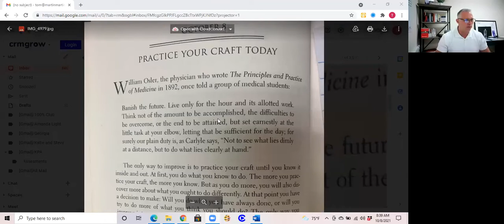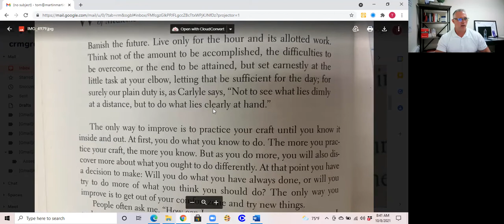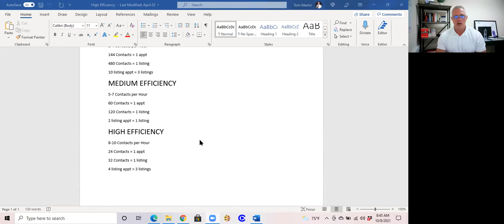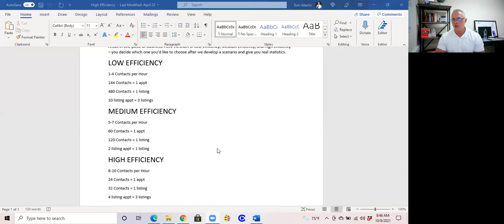Holiday Marketing for Realtors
In this Real Estate Coaching Mastermind we discuss marketing techniques for agents and Realtors to stay in relationship with their sphere and market during the holiday season. Check out the video to receive tips that you can implement for Halloween, Thanksgiving, Christmas (and these tips can be used for EVERY HOLIDAY).

Taken from our daily Mastermind Group, we bring you the very best coaching, marketing, prospecting and of course lead generation tips from these daily sessions. We hope you enjoy! Your views matter! You can also go to our channel - Real Estate Action Items- The GPS Group - and browse through our other real estate tutorials. Together we can increase our business by helping people get what they want!